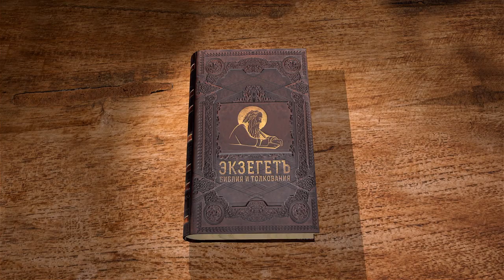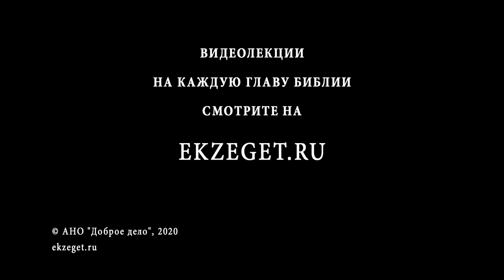Евангелие от Марка. Глава 11. Андрей Десницкий. Новый Завет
Глава 11.
В 11 главе евангелист рассказывает о входе Господа в Иерусалим, проклятии бесплодной смоковницы, втором очищении храма, силе веры. Здесь же мы находим вопрос о власти Иисуса Христа.